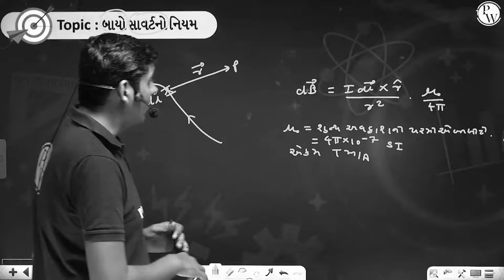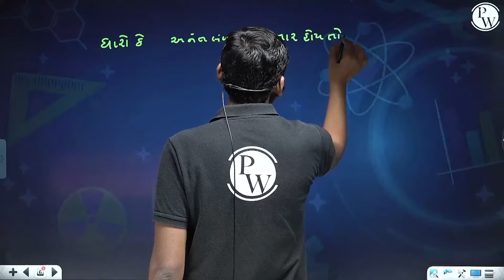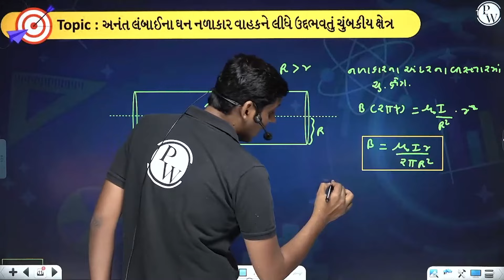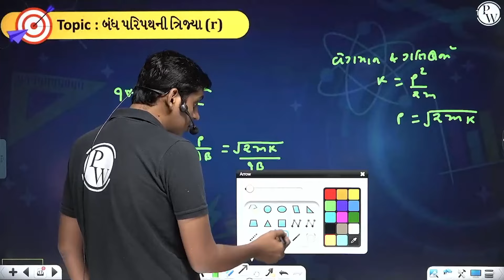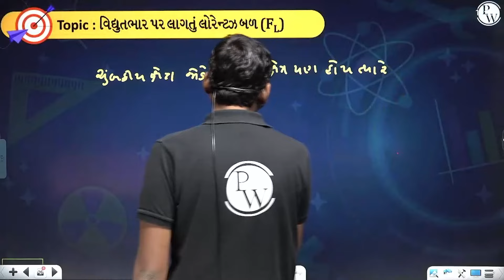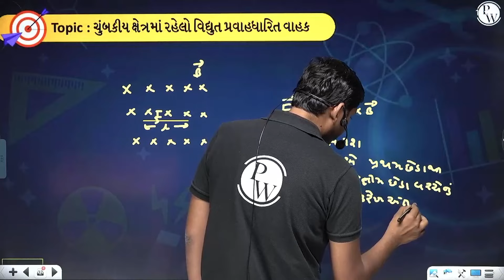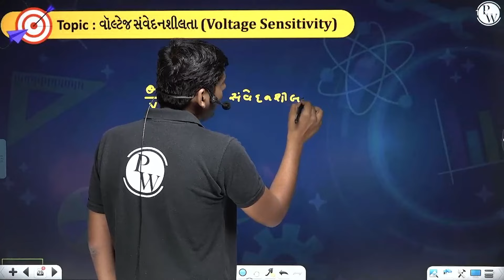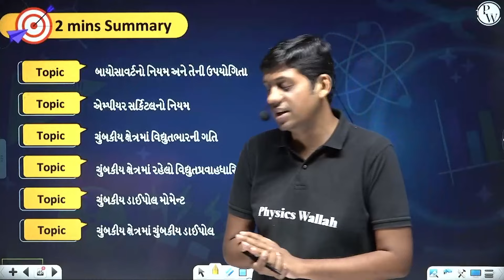MOVING CHARGE AND MAGNETISM in Gujarati | Physics Chapter Summary For Class 12th, JEE, NEET, GSHSEB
🔰To Enroll in Pragati (PCM) Batch & Get Access to Class Notes & Other things
🔰To Enroll in Pragati (PCB) Batch & Get Access to Class Notes & Other things
This video is a summary session on the topic of "Moving Charge and Magnetism" from the physics syllabus. It covers the topics of magnetic force, magnetic field, Biot-Savart law, Ampere's law, solenoid, toroid, magnetic dipole, magnetic moment, torque, magnetic flux, Gauss's law for magnetism, and electromagnetic induction. It explains the concepts and formulas of these topics with examples and diagrams in Gujarati language. It is useful for students who want to revise physics and prepare for Class 12th, JEE, NEET, and GSHSEB exams.